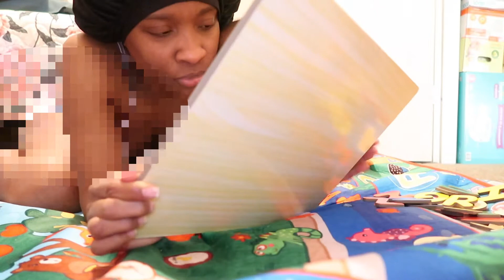OUR NIGHT | COME HANG WITH US!!!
🙏🏽 PHILIPPIANS 4:6-7